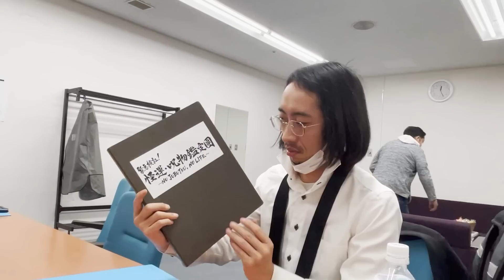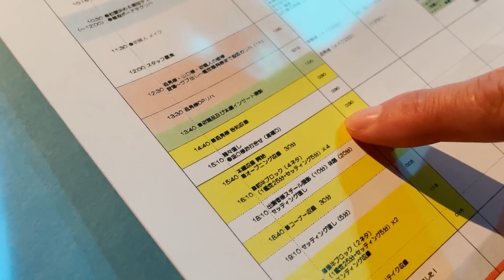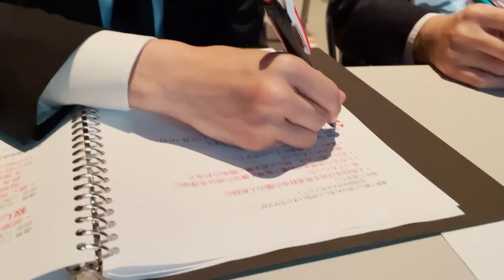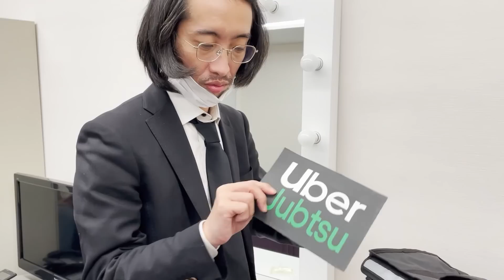緊急検証！怪運・呪物鑑定團の収録の裏側に密着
6/18（土）19:00〜 YouTubeにて無料配信されている
「緊急検証！怪運・呪物鑑定團」
とのコラボ企画！

出演しているトシにカメラが密着し撮影の裏側に潜入しました。

共演しているゲスト陣とはどんな話をしているのか？
普段は見られないTV番組収録の裏側をお楽しみください！

【緊急検証シリーズとは？】

感謝の気持ちを込めて、完全新作「呪物鑑定團」をオカルトエンタメ大学で全編無料配信！

あなたの家に”呪物”はありますか？
某呪術系アニメの大ヒットでにわかに注目を集めている“呪物”
恐い。怪しい。だけではない、強力なパワーゆえ、
使い方次第では運を切り開くアイテムになる可能性を秘めている！
 そんな、ポジティブな呪物略して“ポ呪物” をあの国民的お宝鑑定バラエティを
オマージュしたスタイルで徹底検証！

‹出演›
・司会：逸見太郎
・パネラー（鑑定師）：大槻ケンヂ、辛酸なめ子、坂口渚沙（AKB48）
・呪物マスター：山口敏太郎
・プレゼンター（依頼人）：田中俊行、田辺青蛙、中沢健、早瀬康広

10年目にして初のグッズ販売！
「NO JUBUTSU, NO LIFE」 Tシャツ／サコッシュ／マグカップの３アイテムを販売中！